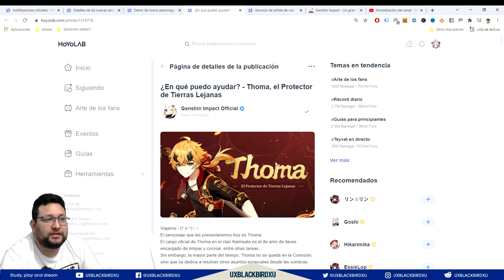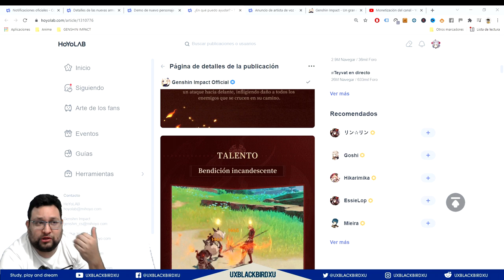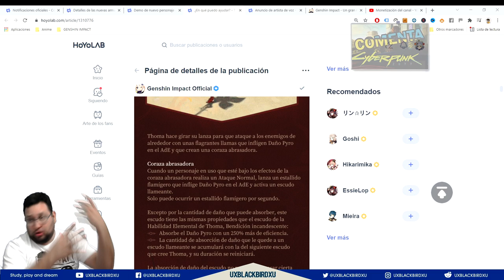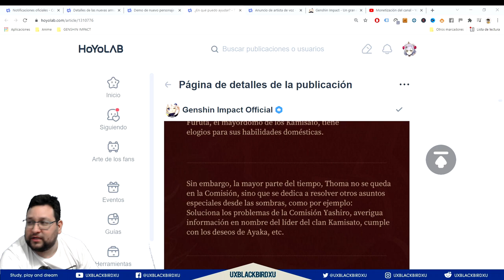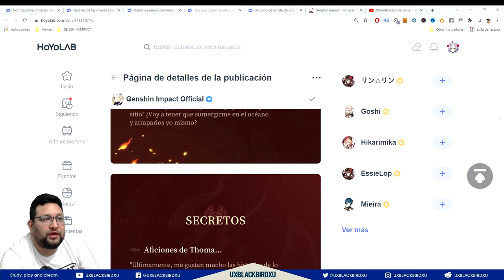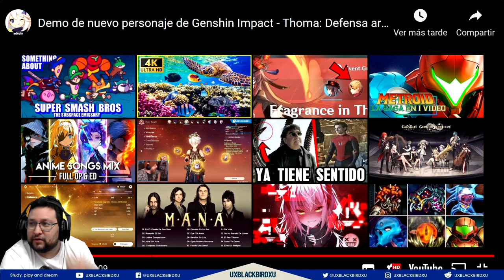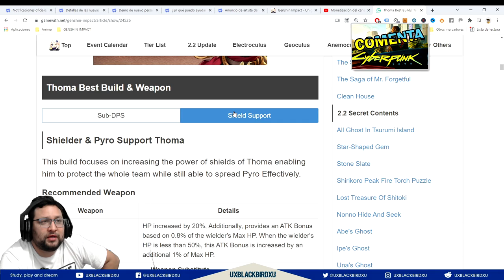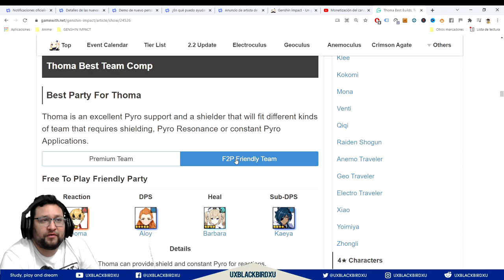THOMA 👈 ♓ | ⚡⚡ Genshin Impact ⚡⚡ |Presentacion Oficial, historia, builds posibles!!!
THOMA "El protector de Tierras Lejanas"
0:00 Intro
1:39 Comercial informativo de Sorteo etc.
4:32 Informacion del Personaje General
6:08 Tipo Auxiliar/Dps (Soporte)
6:54 Ataque Normal
7:14 Habilidad E
8:42 Ultimate Q
11:11 Historia
12:21 Voz (Cosas que habla Thoma)
13:02 Secretos
14:17 Audios de Thoma ING/JAP
15:43 Reaccion a Trailer de historia de Thoma
17:00 Pagina de informacion sobre cosas de Thoma
17:42 Buils Thoma Sub-DPS
21:25 Ending

OH EKATE
banners mas nuevos (ohekate)